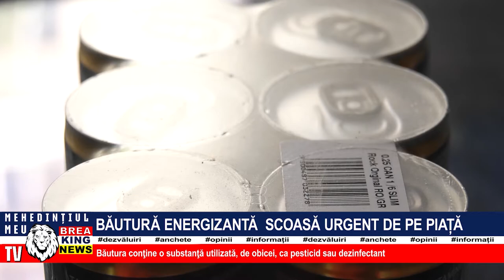BĂUTURĂ ENERGIZANTĂ SCOASĂ DE PE PIAȚĂ